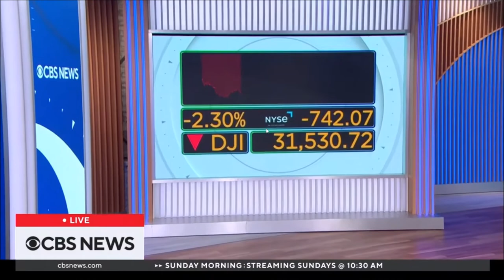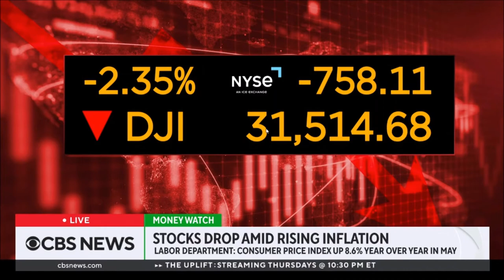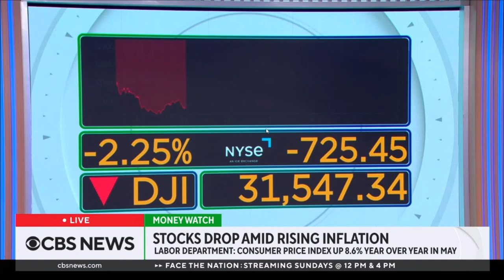Melissa Armo The Stock Swoosh CBS News